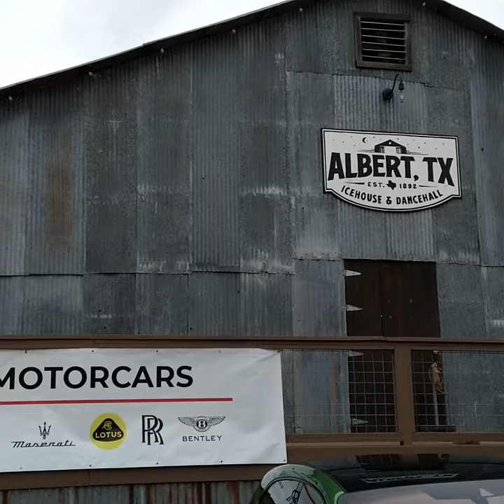Hi Tech Honky Tonk Spring Rally